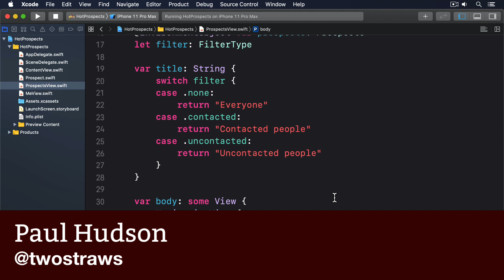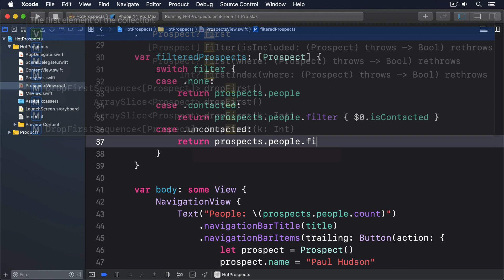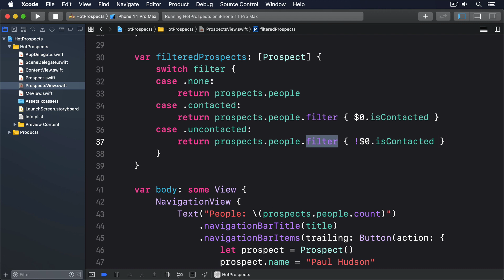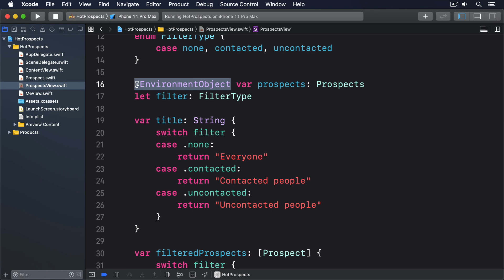(OLD) Dynamically filtering a SwiftUI List – Hot Prospects SwiftUI Tutorial 11/16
In this project you'll learn how to work with tabs and the environment, while also integrating external Swift packages, adding notifications, and more.